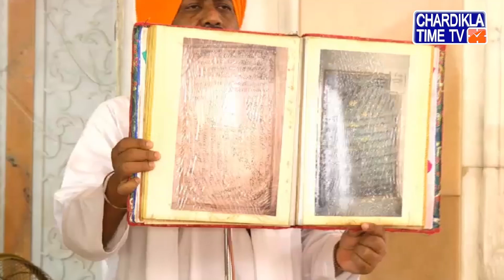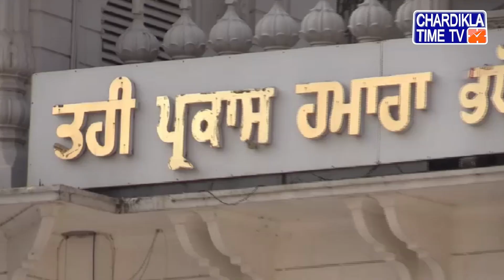Shastar Darshan | Takhat Sri Harimandir Ji Patna Sahib | Bihar | 11 April 2020 | Morning